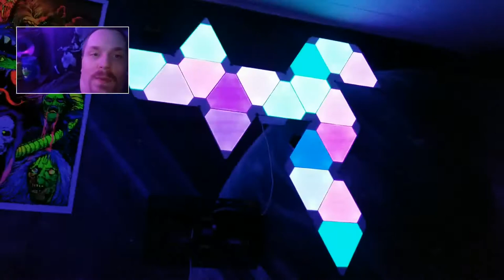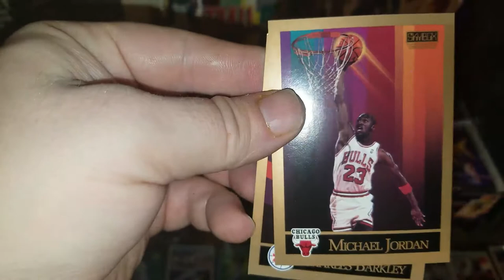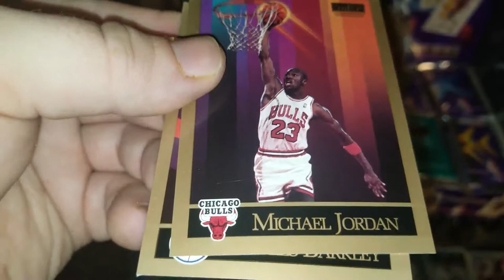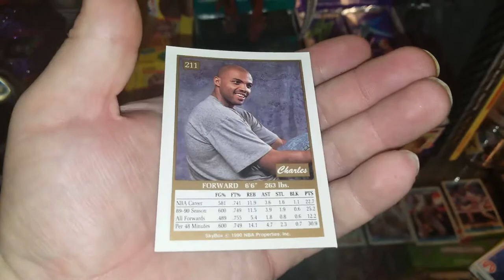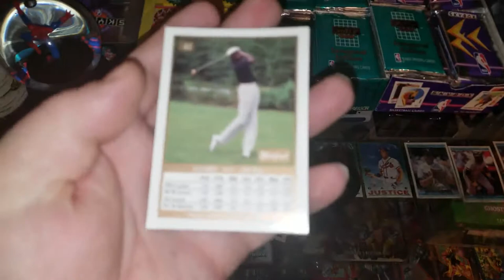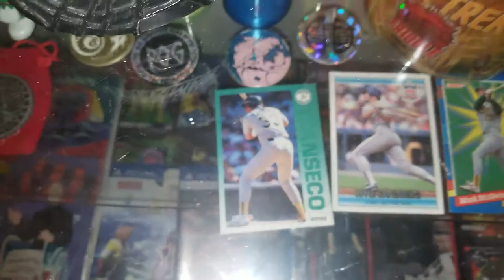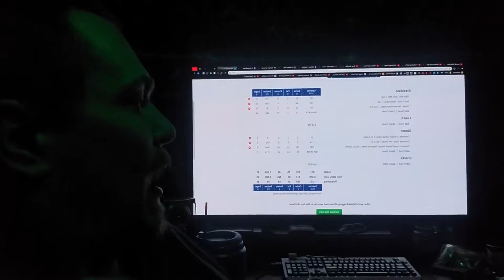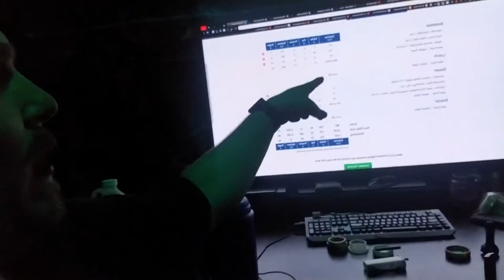Year 5 Week 20 "Its official I am a weirdo!"